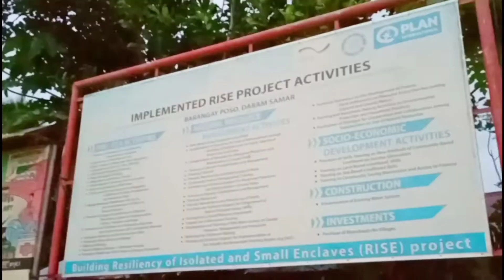Mission Trip to Poso Samar